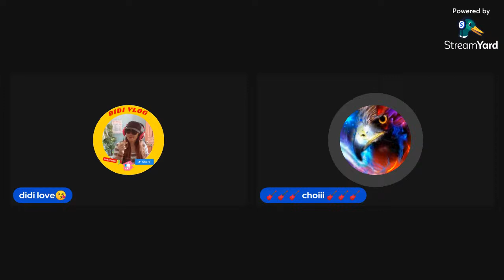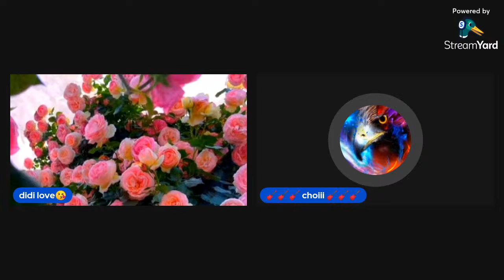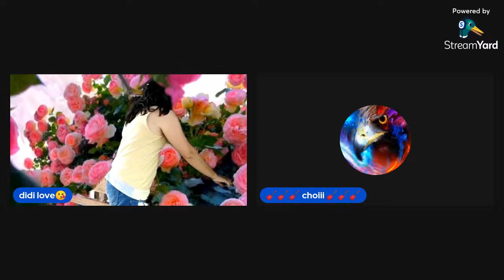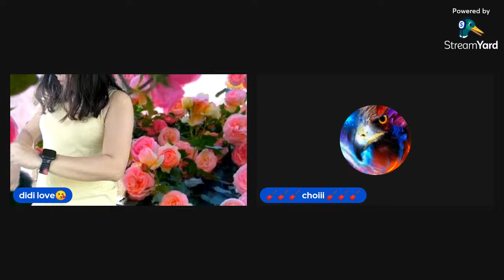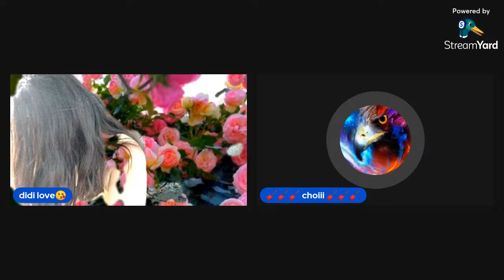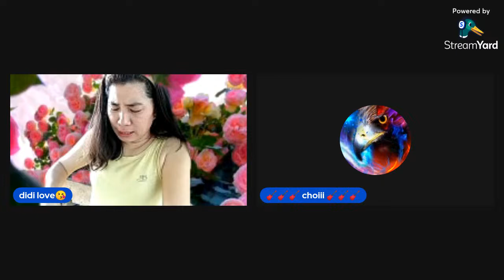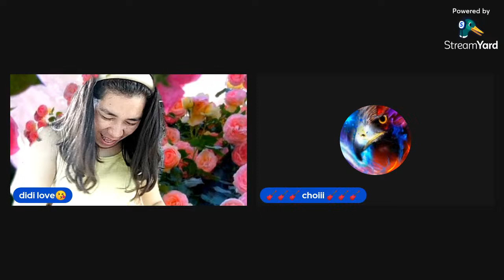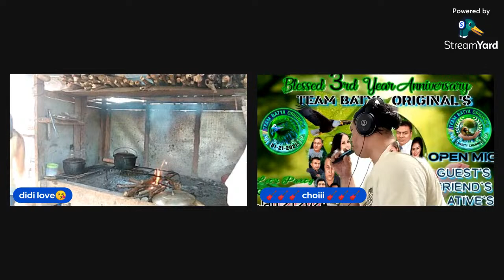Have a nice day everyone!